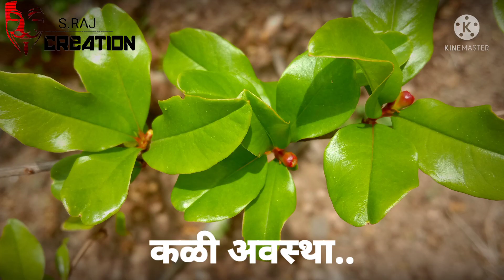डाळिंब_बहार_धरणे अवस्था डाळिंब_शेती_ short शेतकरी_video_short शेती डाळिंब_बाग sheti short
आवड फक्त 🍒डाळिंब शेती..!

डाळिंब फळबाग पानगळ केल्यापासून ते डाळिंब मार्केटला जाईपर्यंतच्या फळ बाग अवस्था.